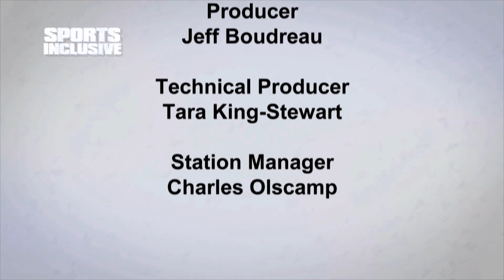Sports Inclusive - David Alexander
Craig Eagles sits down with St Louis Blues goaltending coach, David Alexander.